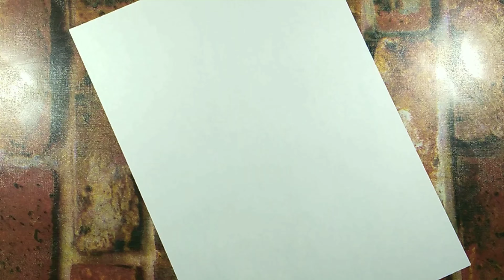P.M NARENDER MODI JI BLACK MARKER DRAWING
{FOR ORDER}

 PRICE OF PHOTO FRAME'S

   A 4. PHOTO FRAME ₹-350

   A 3. PHOTO FRAME ₹-550

   A 2. PHOTO FRAME ₹-1050

FOLLOW ME THIS SIDE'S